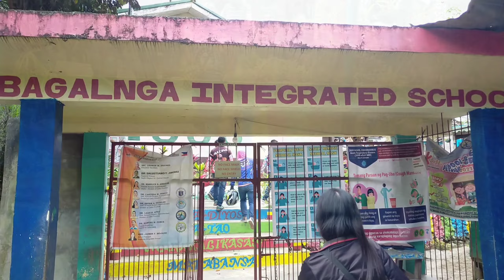Cebu Xrm Riders Club Inc. Charity Rides @ Bagalnga Integrated School, Compostela Cebu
The Biggest Honda club of Visayas donated  Bond paper and Clean the School primeses.
With some of the Chapter and Team of the Club.

*Team Talamduman
* North Chapter
* Bogo Chapter